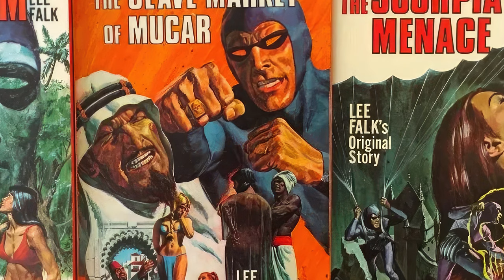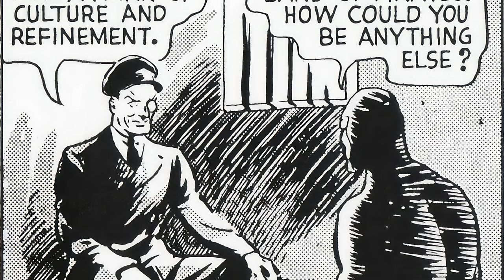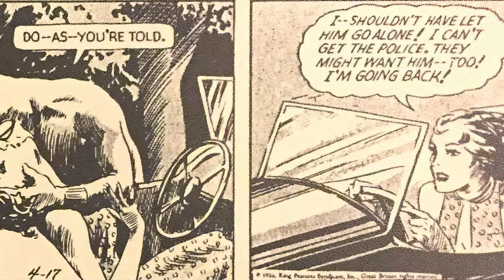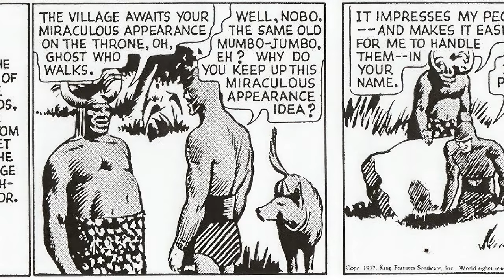Phantom's Lee Falk: Comic Strip Visionary || Docuseries-76 by Alex Grand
My book, Understanding Superhero Comic Books available

Lee Falk created two significant proto-superheroes, Mandrake the Magician and the Phantom, who predate Superman and influenced later heroes like Dr. Strange and Batman. Falk’s Phantom, introduced in 1936, combined romance, humor, and suspense, while using symbolism, superstition, and disguises to instill fear in his enemies, much like Batman would later do. Falk’s witty dialogue, memorable characters, and groundbreaking storytelling established him as a key figure in the history of comics.

00:00 Intro to Lee Falk's Work
00:20 Mandrake and Phantom Origins
01:00 Phantom’s Backstory
01:25 Name and Costume Color
02:00 Iconic Dialogue
02:55 Phantom and Diana Romance
04:50 Ray Moore's Art
05:10 Symbolism and Tactics
06:00 Humor in The Phantom
07:00 Phantom's Mystery and Disguise
07:25 Lee Falk’s Legacy